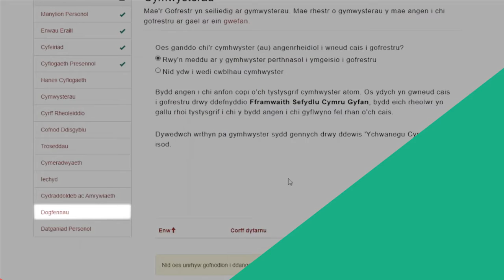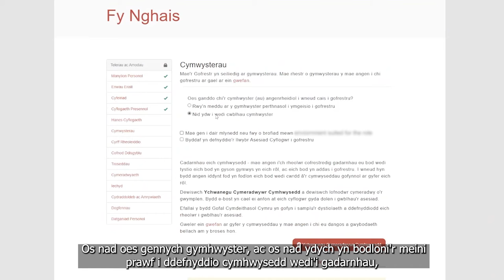Cymwysterau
Sut i gofrestru ar-lein, llwybr 2 - Cymwysterau